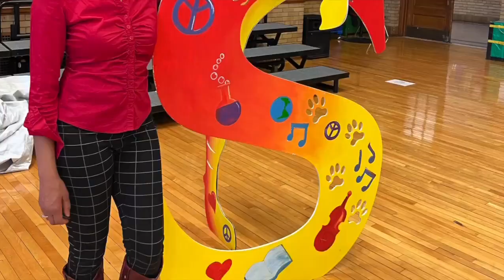Unveiling Cougar Animodule in Hoboken!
Leaping Tiger Animodule Sculpture Program

Schuyler School Grades 5-6

A project of the Barat Foundation